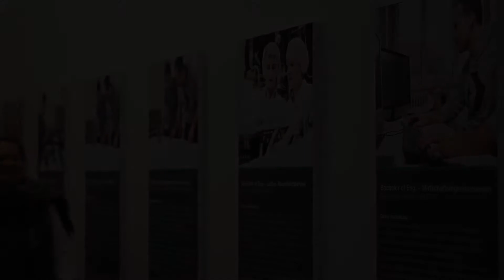Karriere bei HENSOLDT – Duales Studium Wirtschaftsingenieurwesen